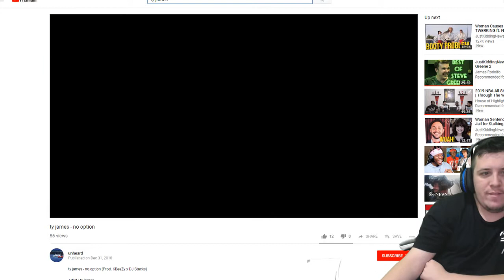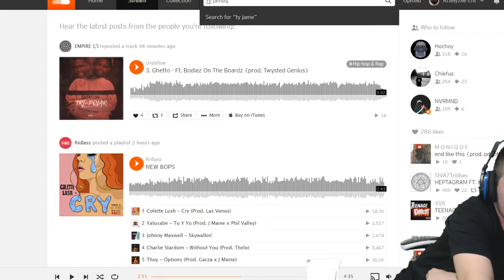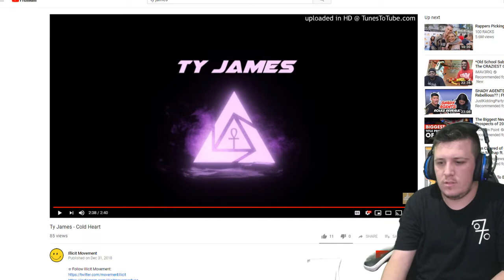Kraayziie Reacts To TY JAMES